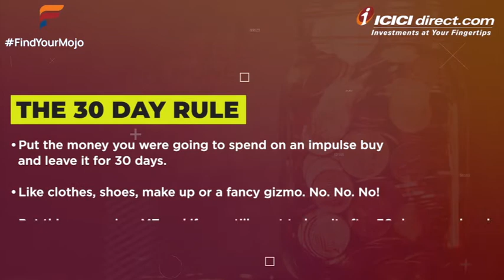Financial Independence DIY Tips - THE 30 DAY RULE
Put the money you were going to spend on an impulse buy and leave it for 30 days.  Like clothes, shoes, make up or a fancy gizmo. No. No. No!